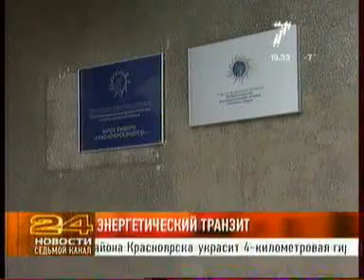7ka 1012 003